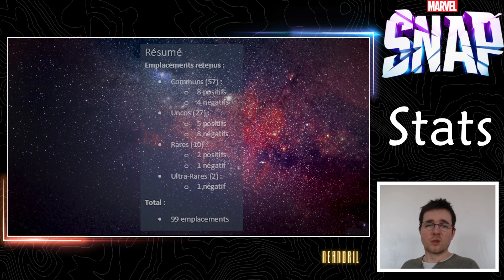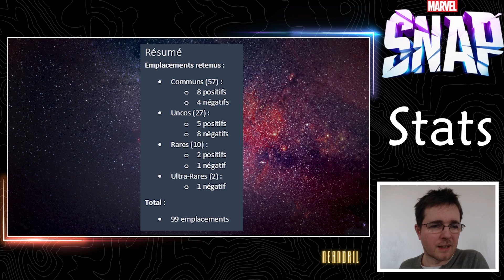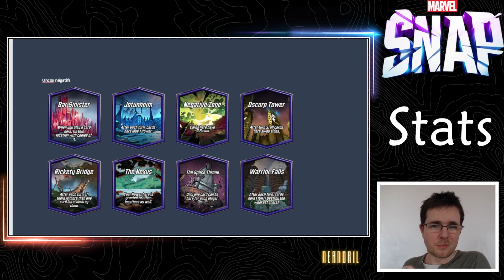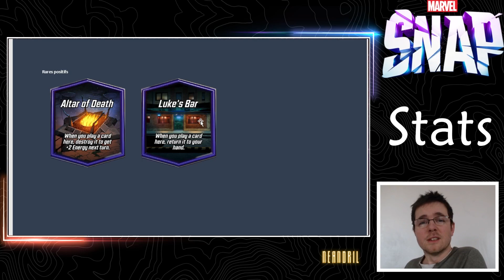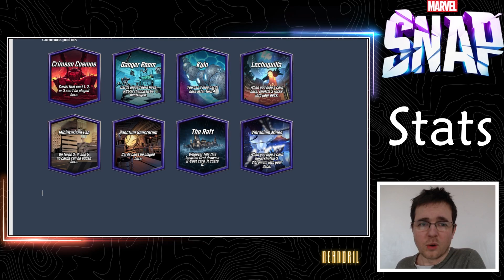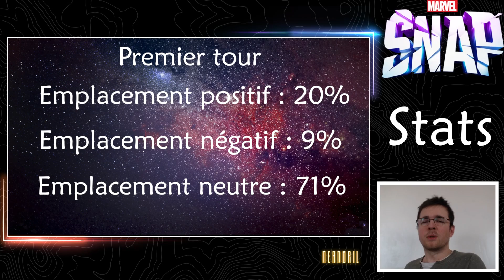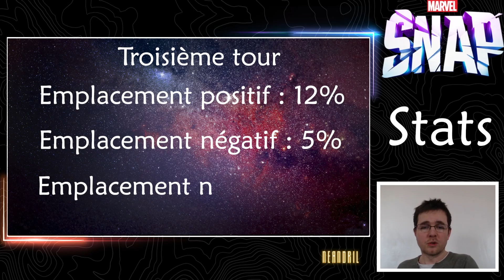Statistiques sur les emplacements non dévoilés - Marvel Snap Fr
Salut !
Est-ce rentable de poser une cartes sur un emplacement encore non révélé ?
Quelles sont les chances que l'emplacement nous profite ?
Nous allons essayer de répondre à ces questions !

Formule de probabilité utilisée :
P(A|B) = P(A & B) / P(B)

Rappel des chiffres :
99 emplacements au total dont :
57 Communs (8 sont positifs, 4 négatifs et le reste neutres)
27 Uncos (5 sont positifs, 8 négatifs, et le reste neutre)
10 Rares (2 sont positifs et 1 négatif)
2 Ultra-Rares (1 est négatif)

Timecodes :
0:00 Introduction
1:46 Choix des emplacements
5:23 Pourcentages par tour
7:14 Conclusion